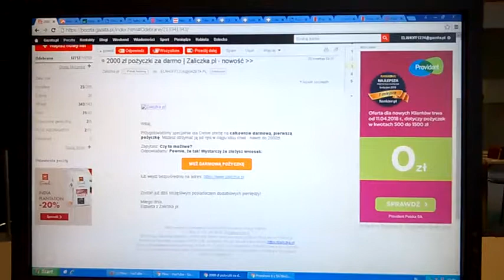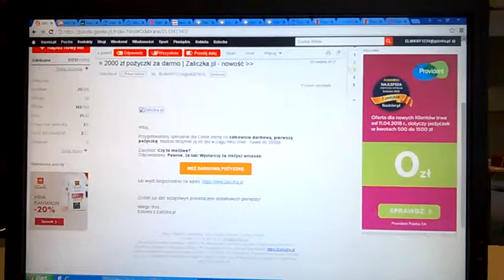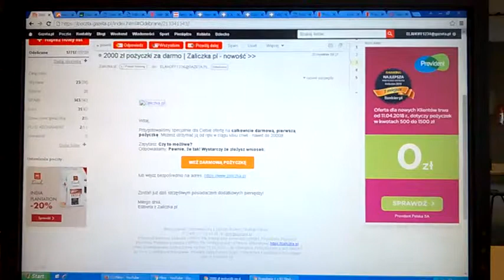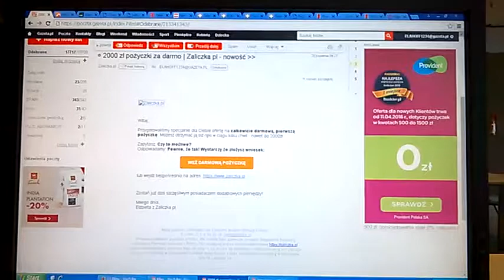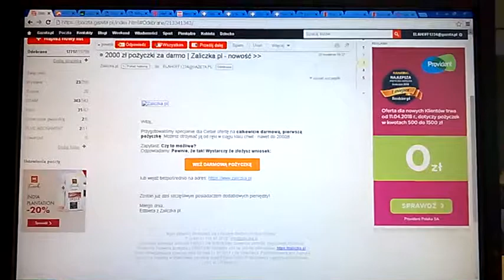DAMY RADĘ,GDY MAZUR ZA DORADZANIE NA STRONĘ PEPICZKÓW PRZEPĘDZIMY I PO LICHWIE!!!